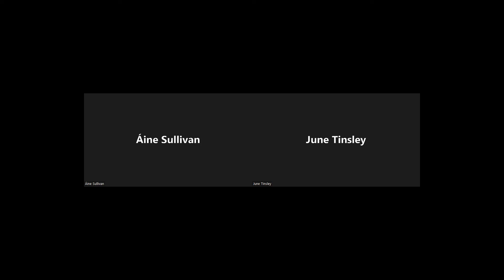NCBI Podcast hears from 'wilted Rose of Tralee' participant Aine Sullivan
NCBIPodcast chats with Aine Sullivan, a music student who loves to sing and is an avid rower. She recalls her wonderful experience of being the Germany Rose in the Rose of Tralee Festival and how the Irish network is so important across the globe. She encourages everyone with a sight loss condition to focus on their strengths and passions as these don’t change even when your vision deteriorates.